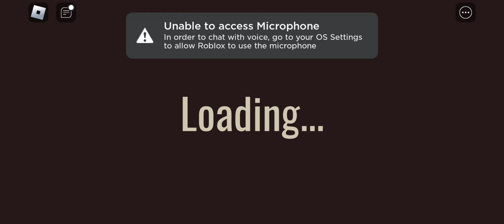Playing DOORS in The Hunt (2024)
sorry if you can't hear my voice much, I was recording on my phone. tommorow I'll record on my Playstation so you can hear me better! infact, ILL LIVESTREAM IT! Tune in then!